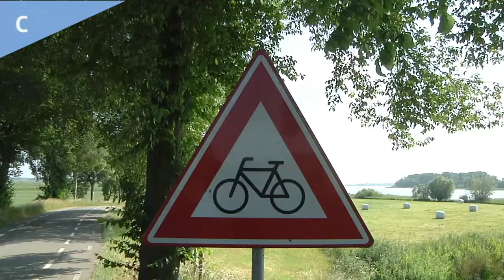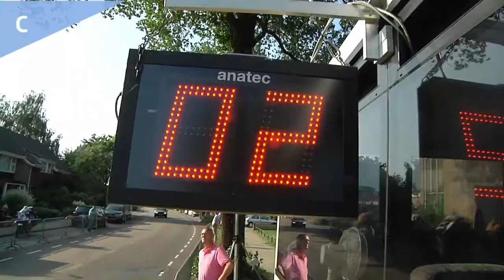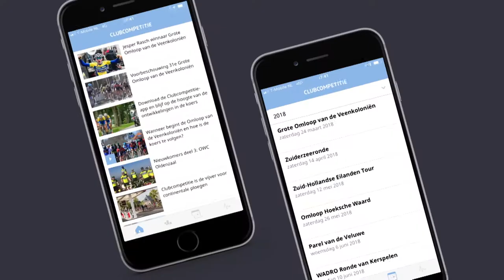Clubcompetitie | Parel van de Veluwe 2018